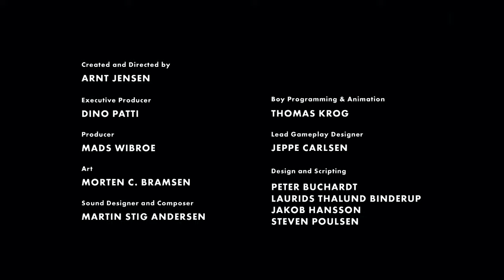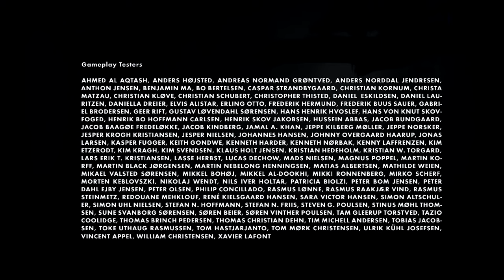LIMBO Gameplay Walkthrough Full Game (1080p 60FPS PC) No Commentary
PLAYDEAD LIMBO FULL GAME WALKTHROUGH GAMEPLAY (Complete Playthrough)

ABOUT PLAYDEAD
PLAYDEAD is an independent game development studio based in Copenhagen, Denmark. Founded by Arnt Jensen and Dino Patti in 2006, PLAYDEAD creates and publishes original games based on artistic vision. LIMBO is PLAYDEAD’s first production and its first game to be published.